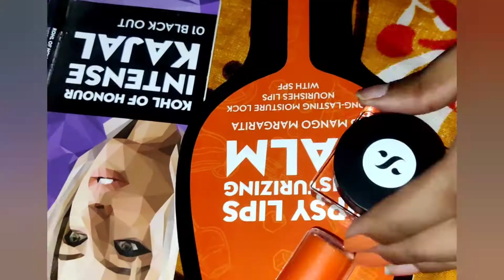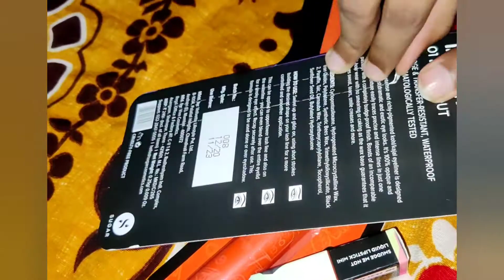SUGAR Unboxing and Review of combo pack.😍🌹❤️